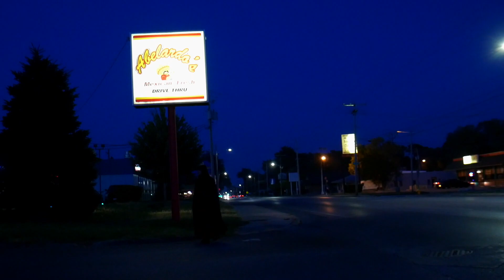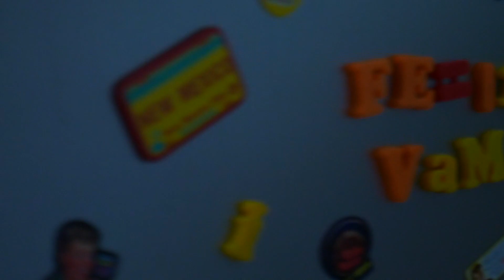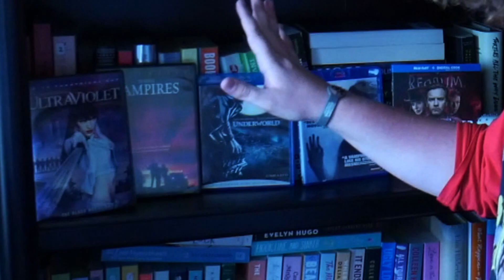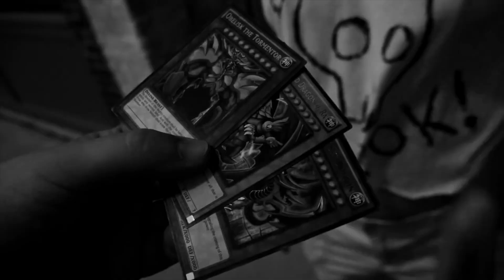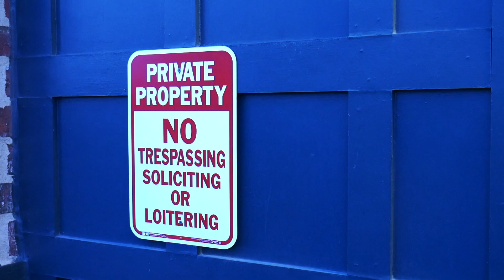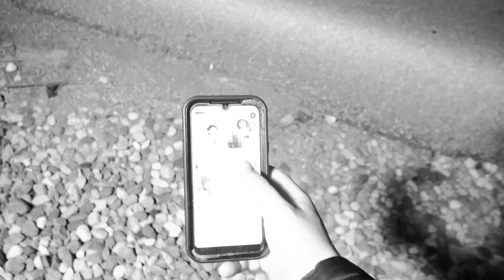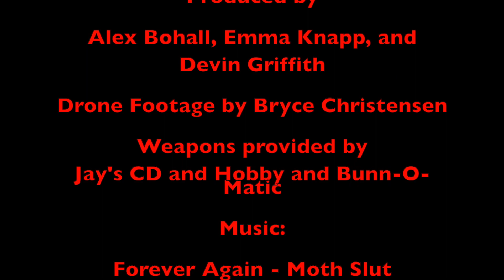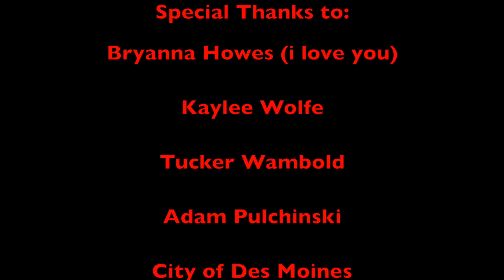Princess of Darkness: ReVamped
Serena Bites Back!

3 years after her initial encounter with Dante Graves, Serena finally enacts her vengeance! However, things have changed, and Dante has changed...

On top of this, a sinister bounty hunter makes his presence known. Danger is afoot. The sun is setting. The darkness is back...

Songs Used (I own known of):

She's Dangerous - Clan of Xymox
Forever, Again - Moth Slut
Valentine's Curse - Bane's World
Dammit (After Dark) - Dead on a Sunday

Additional music done by:
Violet's Embrace

0:00 - She Bites Back
3:33 - Opening Titles
5:39 - Hex Jones
8:57 - The Taste of Blood
12:23 - Dante and Naiad
18:10 - Blood Rotini
20:25 - 4th of July
23:16 - Dante Vs Serena
28:16 - Aftermath
34:59 - The Reaper Returns
38:10 - Dante Graves Vs Hex Jones
43:10 - The Taste of Death
44:26 - Epilogue
47:57 - End Credits